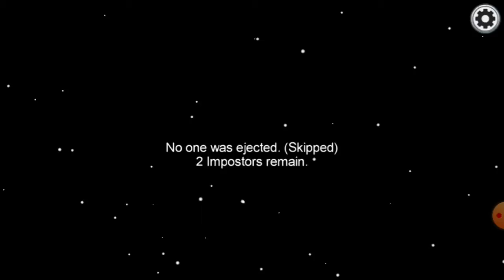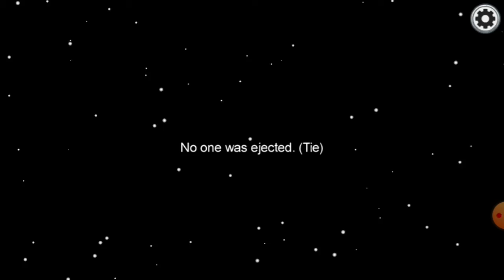among us while an idiot plays war thunder in the background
I really do be losing do